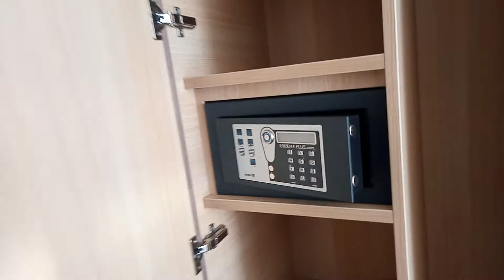Kamar Junior Suite Cabin.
Amazing crew life
Kamar tidur buat guest atau penumpang di. kapal pesiar.